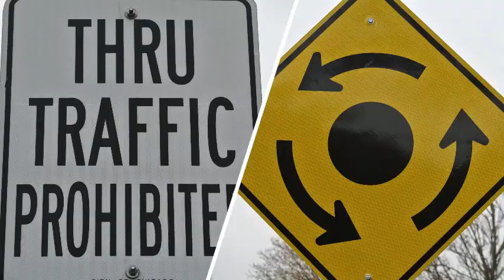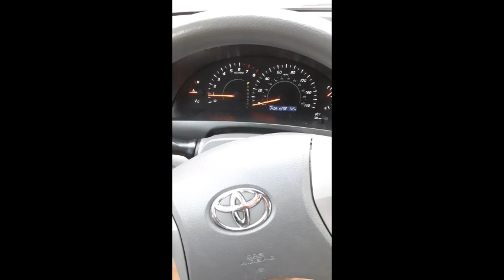Urban Core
Here are some great pictures from 2019 that I took and a pretty sweet video of leaves dancing on the sidewalk.  Let's shoot for 1000 likes on this video.

Equipment Used:
1. Smartphone
2. Joby Mini-tripod
3. Nikon 1J1 Camera

1. Golden Hip-Hop by Groovepad App
2. Gr8t Night by Groovepad App
3. Audio Sounds by Groovepad App
4. Podcast Audio by Groovepad App
5. Sample Podcast music by Groovepad App